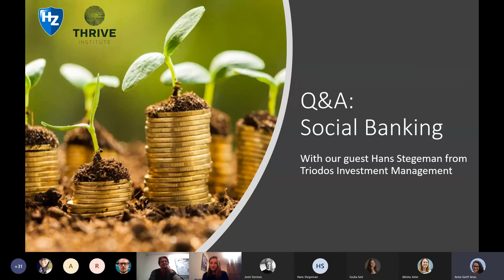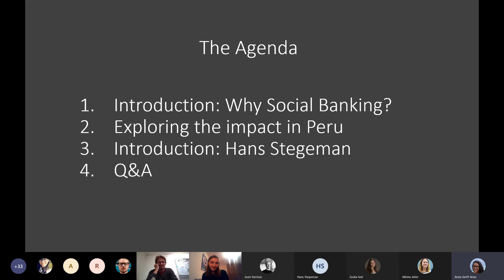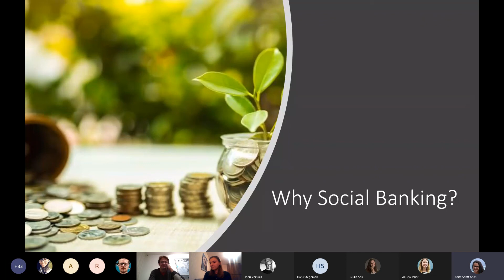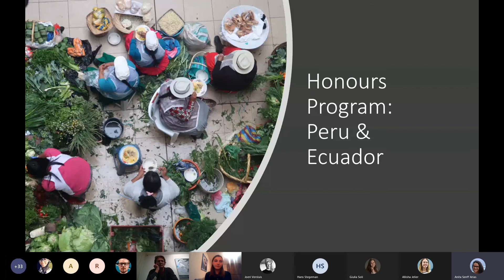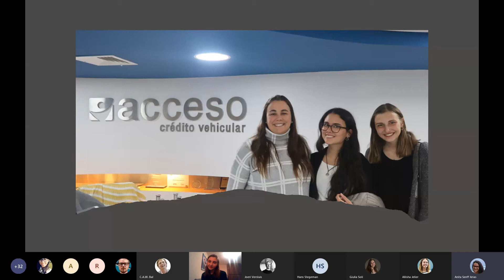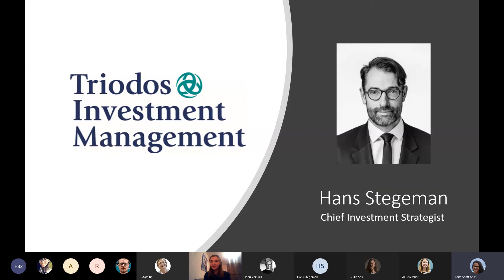Purpose Q&A - Hans Stegeman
This purpose lecture is a bit different from previous ones, it is a Q&A by two students from HZ University of Applied Sciences: Ugne and Anita.

We are Ugne and Anita. We came across the topic of sustainable banking, so we went on an exciting journey to explore its impact. We had no idea what dirty businesses banks are involved in, and what great value sustainable banks can have in the world. The choice of where we keep our money is very influential, but we have noticed that this is something many people do not know about, so we feel the need to spread the word. That’s why we are very happy to organize the purpose lecture on social banking together with THRIVE Institute and our special guest Hans Stegeman from Triodos Investment Management.

Hans Stegeman is an economist with a broad experience in different research fields and management of research teams. Experience including macro-economics , financial markets, asset allocation, circular economy, sustainability etcetera. Hans works as Chief Investment Strategist at Triodos Investment Management and will share with us how they make decisions regarding investment. What is the strategy and vision behind it and how does he build on sustainable topics by doing this?